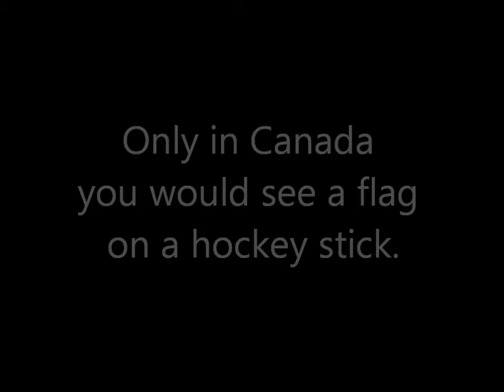#3 Go to an outdoor concert (Summer Bucket List 2012)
Part 1: Jean-François Breau & Marie-Eve Janvier
Part 2: Down with Webster